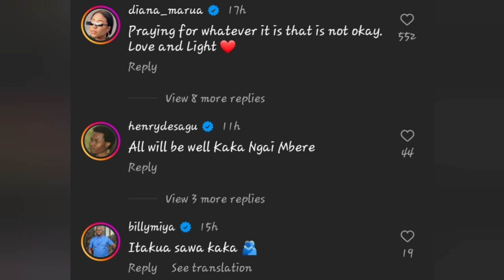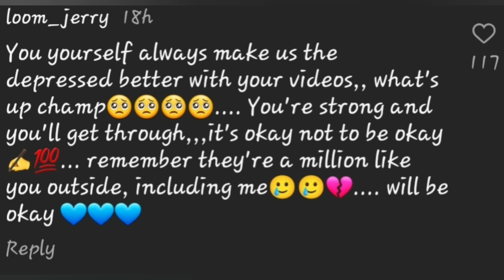Sad😪 Crazy Kennar Hints All Is Not Ok Amid Speculations Of Fallout With Crew.